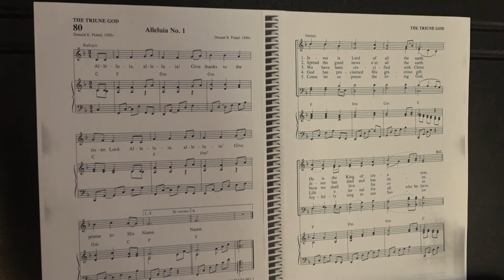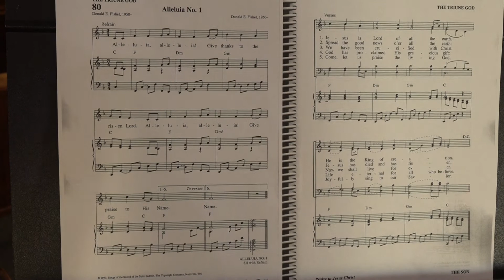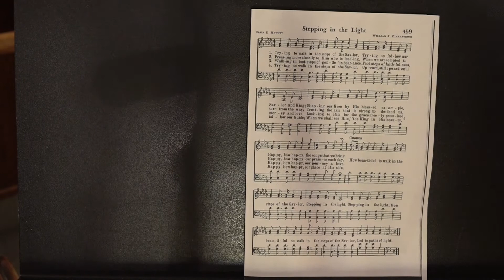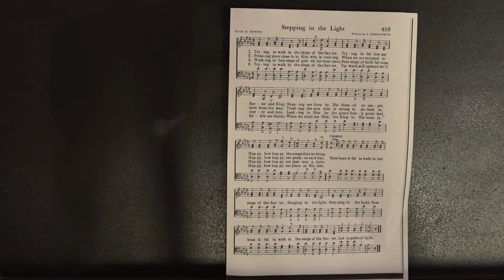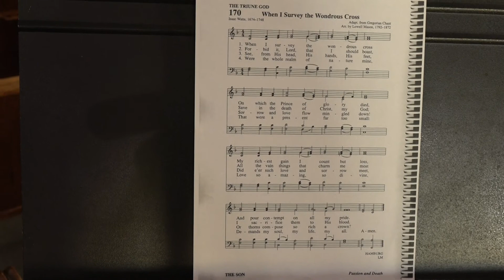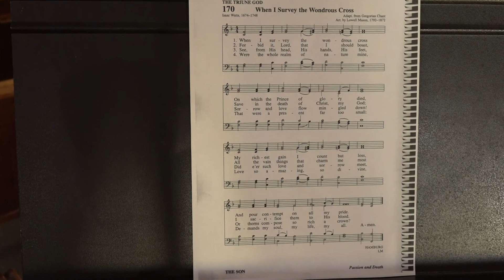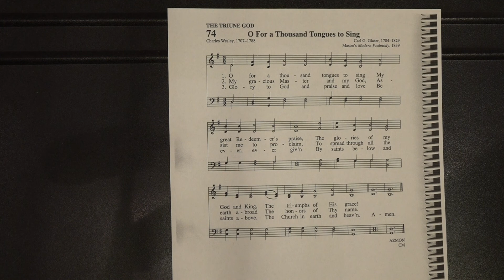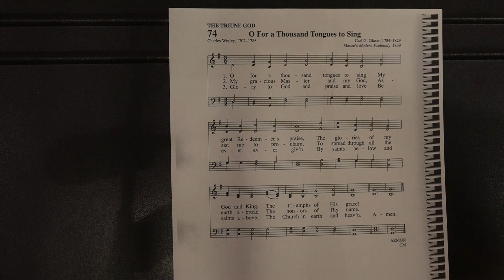Pastor Tim Maxa's Sunday Service - September 12, 2021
Silent Meditation
Words of Welcome/Announcements
Preparation Song          “Alleluia Number One”

        Leader:  The message of the cross is foolishness to some.
        People:  But we believe Jesus died on the cross for our sins.
        Leader:  So let us confess our sins that God’s mercy might abound.

    Kind God, we will not hide the truth.  We have sinned against you
in thought, word, and deed.  Forgive us, we pray, through Christ, who
lived for us, died for us, and rose for us.  And help us to realize that
the pathway to eternal life goes through the cross of Jesus.  Amen.

Hymn of Praise        “Stepping in the Light”

Assurance of Pardon         Colossians 1:20

Children’s Message:    “A Change of Heart”
          Open the eyes of my heart, Lord.  Open the eyes of my heart.
          I want to see you.  I want to see you!

Minute for Mission        Presbyterian Disaster Assistance

Scripture Litany                  Mark 8:27-38

Meditation Hymn        “When I Survey the Wondrous Cross”

Sermon:                                   “Take Up Your Cross and Follow Jesus!”
                                                                       (A Dialogue)

Closing Hymn:         “O for a Thousand Tongues to Sing”
Benediction